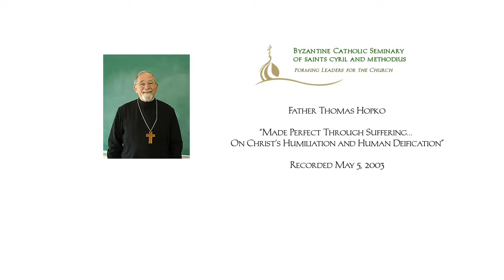Made Perfect Through Suffering… On Christ’s Humiliation and Human Deification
2003 Saints Cyril and Methodius Lecture given by Very Reverend Thomas Hopko, former rector, dean and professor at St. Vladimir’s Orthodox Theology Seminary in Yonkers, New York

Introduction by Fr. John Petro 0:00
Lecture Begins 0:56
Question and Answer Period 01:05:08